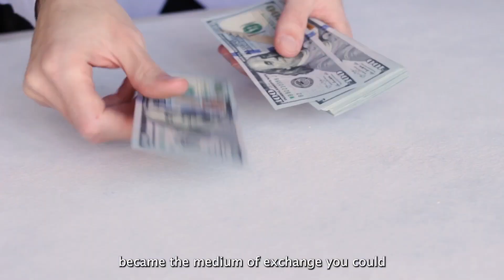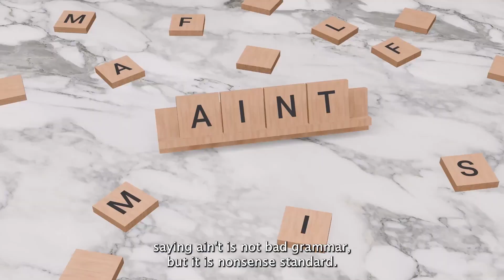What is the True Origin of Grammar?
In this episode of the Literary Professor, you will learn about the fascinating concept called “Universal Grammar.” Every good writer needs to understand the nature of “good” grammar and “bad” grammar as well as the surprising source of grammar. It’s not what you think!